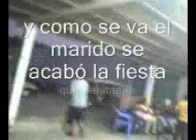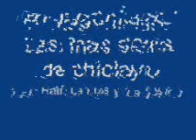maricatuchiclayo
las chicas sexis de chiclayo